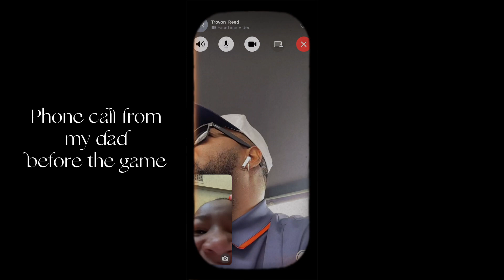What A Game!!! Auburn Vs Texas A&M | September 23rd, 2023 ✨Trutube Gameday✨